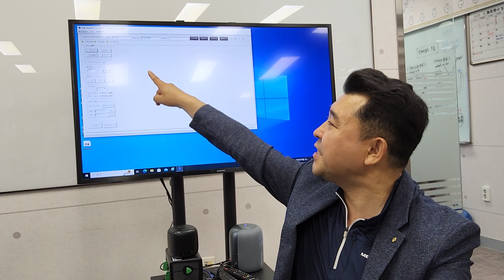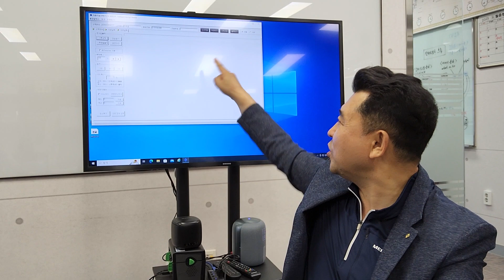2024년 2월 5일